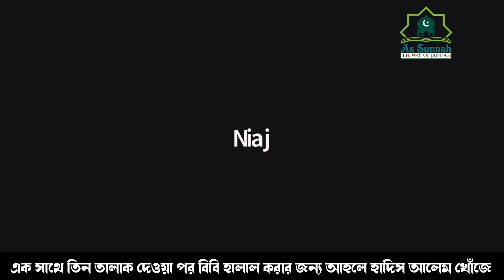এক সাথে তিন তালাক দেওয়া পর বিবি হালাল করার জন্য আহলে হাদিস আলেম খোঁজে। Sheikh motiur rahman madani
একসাথে তিন তালাক দেওয়ার পর বিয়ে হালাল করার জন্য আহলে হাদিস হতে চায়। এক সাথে তিন তালাক দেওয়া পর বিবি হালাল করার জন্য আহলে হাদিস আলেম খোঁজে। Sheikh motiur rahman madani

☑️ Bangla Waz Short Video Collection কুরআন ও সহীহ সুন্নাহ ভিত্তিক পরিচালিত একটি ইউটিউব চ্যানেল।
☑️ "সহীহ সুন্নাহর ছায়ায় নির্ভেজাল তাওহীদের আঙিনায়" এই প্রতিপাদ্যকে সামনে নিয়ে আমাদের পথ চলা। আল্লাহর সন্তুষ্টি অর্জন আমাদের একমাত্র লক্ষ্য উদ্দেশ্